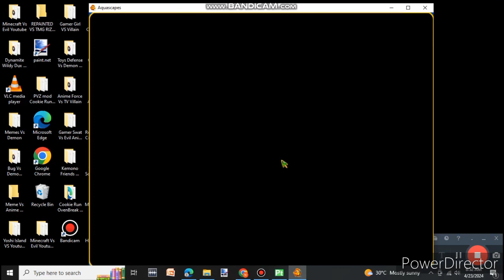Aquascapes Gameplay 86-90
0:00 Level 86
1:32 Level 87
3:49 Level 88
5:21 Level 89
7:01 Level 90